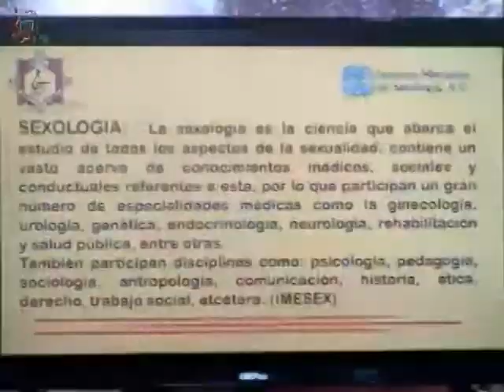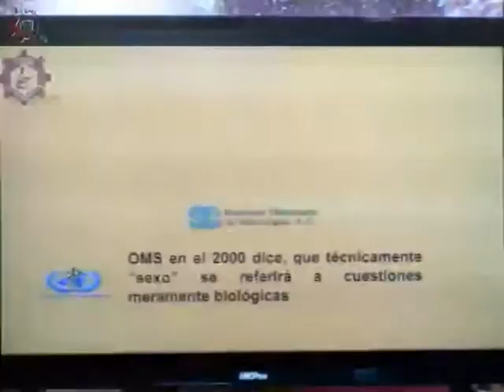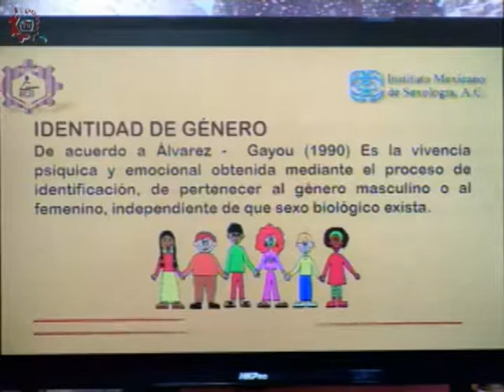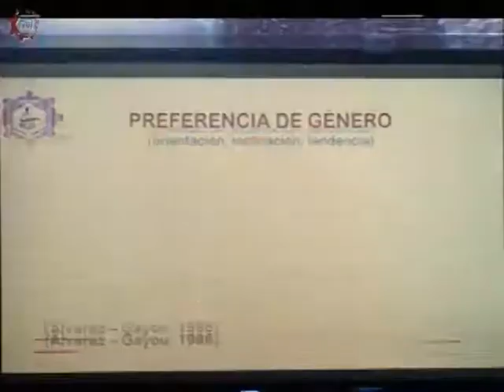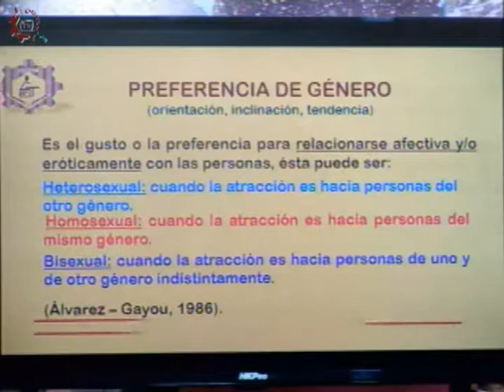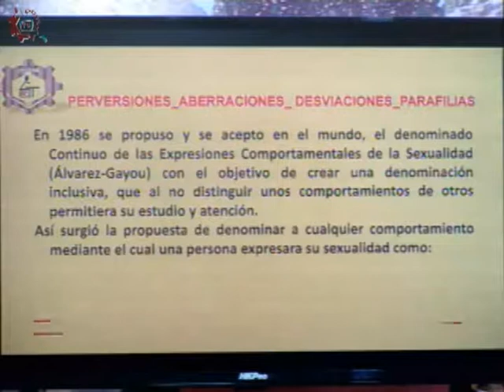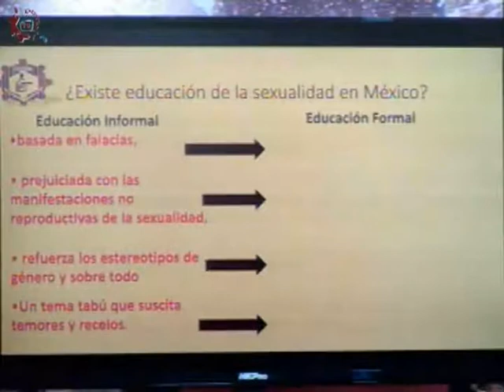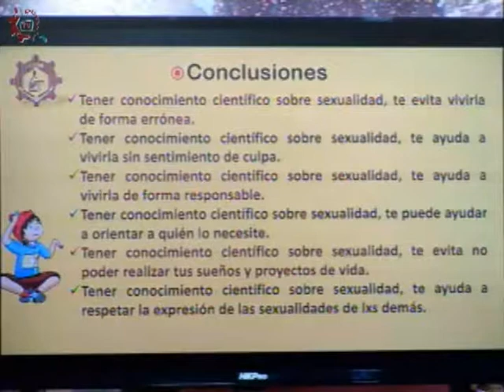20171207-CE1718/Aprendiendo en sexualidad/Programa inaugural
Aprendiendo en sexualidad. Programa inaugural. Conduce: Doctor Macario Arteaga Montaño. Fecha de emisión: 07 de diciembre de 2017. Este y otros programas los puedes ver Producciones con fines educativos para secundarias técnicas en la CDMX, México.